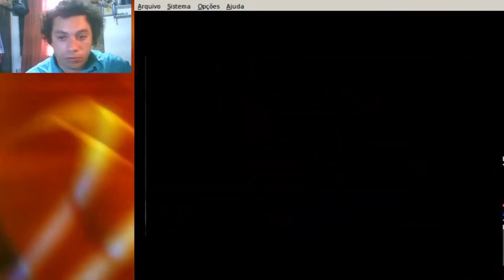Donkey Kong Nintendo 64 no linux 05c game play com senhor penajaca jackfruit pezinho